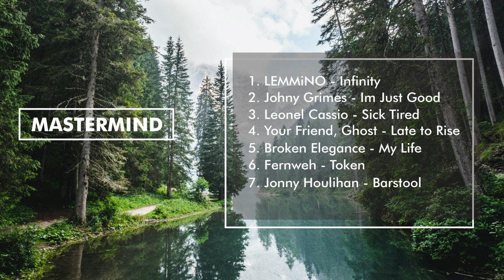Relaxing and Chilling Music Playlist with Unordinary List | Mastermind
Relaxing and Chilling Music Playlist with Unordinary List
00:01 LEMMiNO - Infinity
04:25 Johny Grimes - Im Just Good
06:50 Leonel Cassio - Sick Tired
10:49 Your Friend, Ghost - Late to Rise
13:49 Broken Elegance - My Life
17:27 Fernweh - Token
21:34 Jonny Houlihan - Barstool

Video 1280x720
Audio 320Kbps

Tracks in this video are free to use with no copyright.